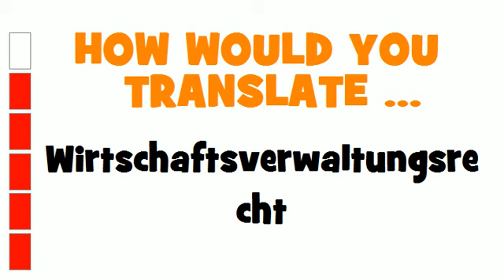GERMAN TRANSLATION QUIZ = Wirtschaftsverwaltungsrecht